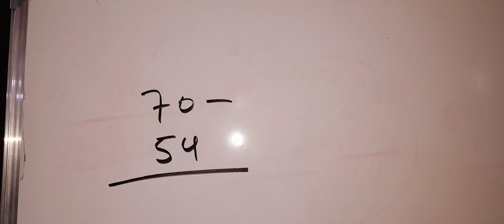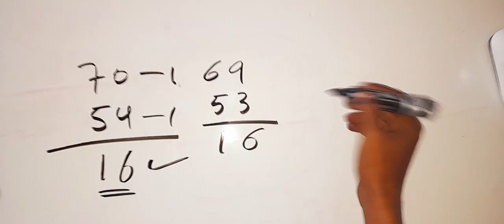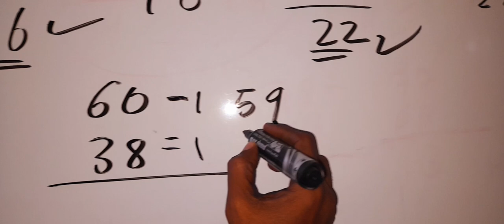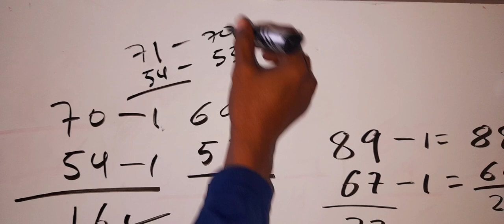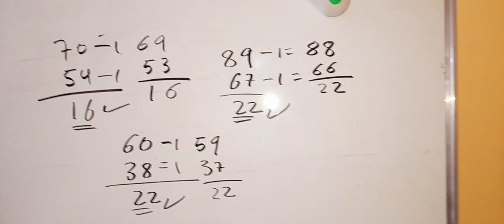Hab Fudud Oo Xisaabta Loo Kala Jaro | Siciid Xagaa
Waa hab fudud oo xisaabta loo kala Jaro! Waa mar kale iyo casharradii xisaabta ee Siciid Xagaa Afrax.